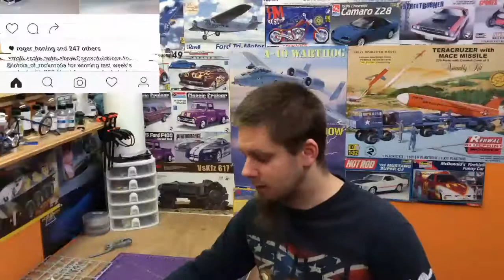Sunday Night Gossip Oct 30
The Sunday Night Gossip